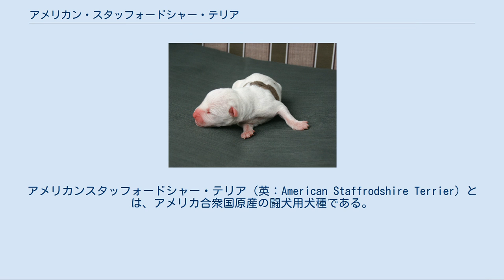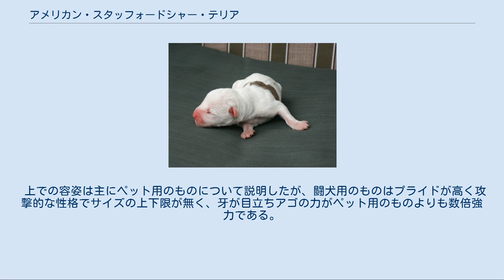アメリカン・スタッフォードシャー・テリア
ブル・テリア
アメリカンスタッフォードシャー・テリア（英：American Staffrodshire Terrier）とは、アメリカ合衆国原産の闘犬用犬種である。
ピット・ブルの愛称で知られるアメリカン・ピット・ブル・テリアはこれの兄弟犬種にあたる。
愛称はアムスタフィー（英：Amstaffy）、アムスタッフ、アメスタ。
 1870年代にイギリスからの移民によってアメリカに持ち込まれたスタッフォードシャー・ブル・テリアが本種のもとである。
それをアメリカで独自に改良し、アメリカン・ブルドッグやマスティフ種の犬と交配させることによって作り出された。
 本来は闘犬として使われていた。
強く粘りのある犬で、バイソンやグリズリーをいじめたり、犬同士を戦わせたり、口を縛って人間と戦うことにもつかわれた。
後に闘犬が禁止されるとショードッグやペット、番犬としてのみ使うことが決定され、激しい気性と攻撃性を抑える改良が行われるようになった。
然し、この方針を闘犬愛好家は好まず、引き続き攻撃性のある犬を闘犬用として繁殖を継続すべきであると反発した。
ペット用に改良を進める派と闘犬使用継続派の対立は次第に深刻となり、最終的に闘犬用として使うための犬が分離独立し、別の犬種として発展していった。
この派生種がアメリカン・ピット・ブル・テリアで、ペットやショードッグとして改良された方が本種アメリカン・スタッフォードシャー・テリアである。
後に本種は闘犬として足を洗ったことを理由にFCIに公認犬種として登録されたが、アメリカン・ピット・ブル・テリアは未だ闘犬として平然と使われていることを理由に公認されることが無かった。
 本種は現在ショードッグやペットとして飼育されることが多く、闘犬として使われているものはあまり多くない。
闘犬として使われているものは血統書の有無に関わらずアメリカン・スタッフォードシャーとしてでなくピット・ブルとして扱われている。
 日本でもやや人気がある犬種で、ペットとして飼育されている。
毎年国内登録があり、2009年度の登録頭数順位は136位中88位と高順位である。
 生後間もないアメリカン・スタッフォードシャー・テリアの子犬 がっしりとした筋骨隆々の体つきで、両タイプ共にアゴの力は他犬種の平均よりも強い。
脚は長く、垂れ耳と長く飾り毛のない垂れ尾を持つ。
コートはスムースコートで、毛色はタン・アンド・ホワイトやブルー、ブラック、ブリンドル、ブラック・アンド・ホワイトなど。
体高は雄46～48cm、雌43～46cmで、体重は雌雄共に18～23kgの中型犬。
飼い主には忠実で忍耐強いが、独立心が旺盛で攻撃的な性格。
ペット用のものであっても厳しい訓練を行わなければ主人にも牙を剥くことがあり、小さな子供がいる家庭での飼育は避けたほうが良い。
手懐けられれば家庭犬としても飼育が可能である。
運動量は多めで、かかりやすい病気は先天性の心臓病、股関節形成不全、白内障、悪性腫瘍などがある。
 上での容姿は主にペット用のものについて説明したが、闘犬用のものはプライドが高く攻撃的な性格でサイズの上下限が無く、牙が目立ちアゴの力がペット用のものよりも数倍強力である。
筋骨隆々で、大まかな容姿はアメリカン・ピット・ブル・テリアとあまり大差が無い。